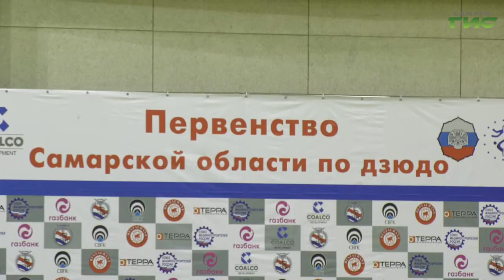Дзюдоисты Самарской области разыграли путевки на первенство Приволжского федерального округа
Дзюдоисты Самарской области разыграли путевки на первенство Приволжского федерального округа. В спорткомплексе "Грация" 3 дня проходил этап соревнований среди юниоров до 23 лет. На состязаниях юных дзюдоистов побывала наша съемочная группа.